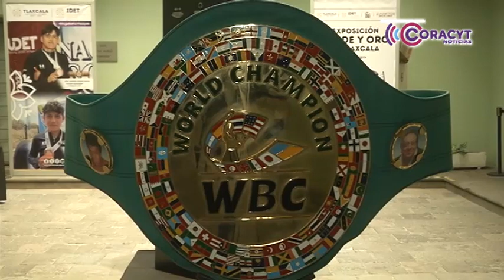Presentó gobernadora Lorena Cuéllar Cisneros Función Internacional de Boxeo Tlaxcala-WBC 2024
El evento se realizará el 27 de julio en el Palenque del Recinto Ferial y contará con ocho combates, en la función estelar Miguel Berchelt buscará su victoria número 40 contra el filipino, Elmo Traya.